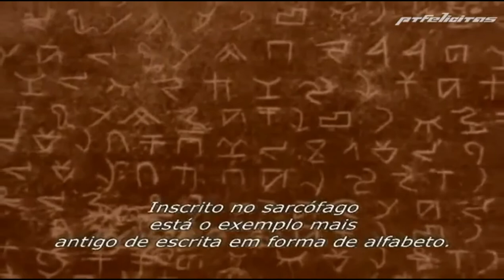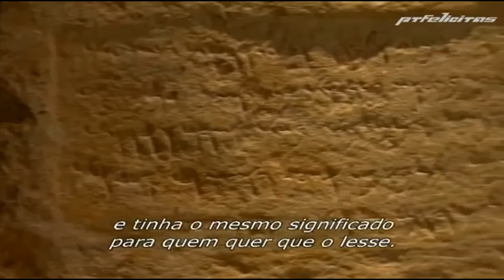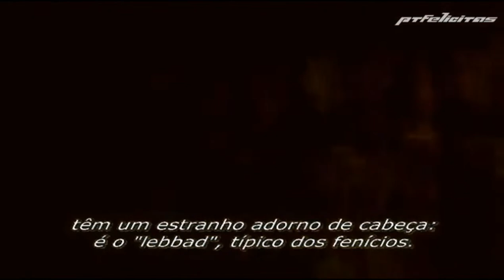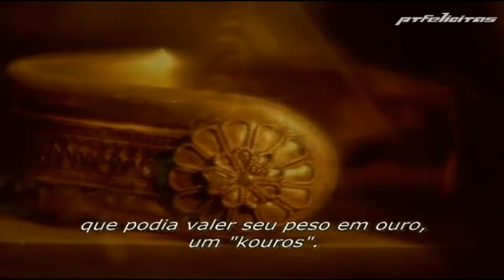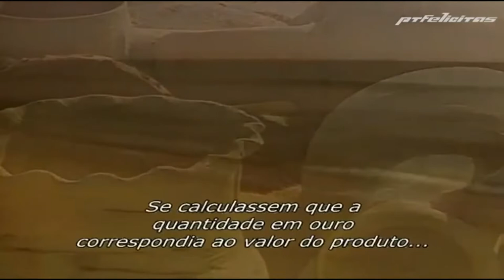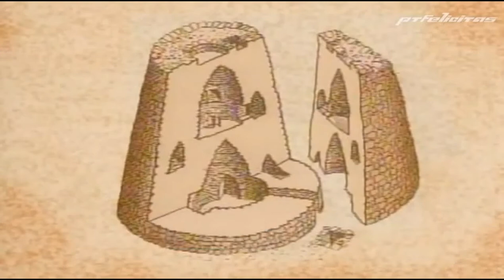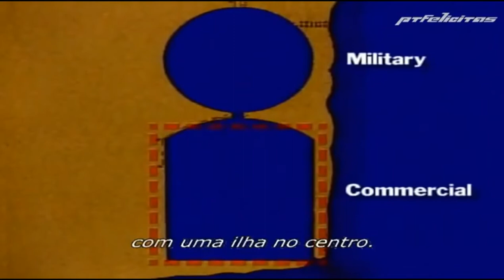Fenícios - Cultura, Política e Economia [Documentário Legendado]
Durante a Antiguidade, muitas civilizações fizeram parte da história. Cada uma desempenhando o seu papel, com cultura, hábitos e atividades específicos, como os fenícios, que viveram por volta de 3000 a.C., na região que originou a Palestina.

A Fenícia estava localizada ao norte da Palestina, estabelecendo o seu território em uma pequena faixa entre as montanhas do Líbano e o Mar Mediterrâneo. O território inteiro possuía cerca de 35km de largura e 200km de extensão. Atualmente, é onde se encontram o litoral do Líbano, uma pequena parte da Síria e Israel.

Conheça os fenícios

O termo “fenício” tem origem grega, referindo-se ao corante púrpura – extraído de um molusco chamado múrice, – muito famoso e utilizado para tingir de vermelho tecidos da elite de várias antigas civilizações. Esse povo ganhou tal nome porque era nessa região que se produzia muito corante.

Na época, também eram conhecidos por “sidônios”, pessoas que vivem em Sidon, uma das principais cidades, juntamente com Ugarit, Biblos (também conhecida como Gebal) e Tiro. A região da fenícia tornou-se uma encruzilhada de rotas comercias, pois possuía portos naturais nessas cidades. Muitas caravanas vindas da Ásia e do Mediterrâneo passavam por ali.

Em território fenício encontrava-se o cedro, ótima madeira para construção de navios. Inclusive, o povo fenício ficou conhecido por construir grandes navios e navegar pelo mediterrâneo com eles.

Basicamente, os fenícios eram comerciantes e grandes navegadores. Isso se deve ao fato de viverem em uma região montanhosa que não perdia o desenvolvimento agrícola e pastoril.

Esse povo dedicava-se à pesca e ao comércio marítimo, com as civilizações vizinhas, os hebreus e os persas. No entanto, com a expansão do Império Persa, acabaram tornando-se inimigos. Durante esse conflito, os fenícios mudaram-se para Cartago, uma de suas colônias.

Há indícios de que os fenícios também comercializavam suas mercadorias em vários locais, como Britânia (atual Inglaterra), Chipre, Creta, Grécia Continental, Egito, entre muitos outros.

Cultura dos fenícios
Os fenícios não possuíam uma cultura muito expressiva. Estudos e pesquisas comprovam que esse povo recebeu influência de muitos lugares, devido à prática constante do comércio. No entanto, produziam belas peças e mercadorias artesanais para serem comercializadas em diversas civilizações antigas.

Outro grande ponto pelo qual os fenícios são conhecidos até hoje é com relação ao alfabeto. Originalmente, o alfabeto foi criado pelos semitas. No entanto, a representação fonética foi obra dos fenícios, que a criaram com o intuito de facilitar as trocas comerciais. Eles precisam anotar suas transações e, aos poucos, outros povos acabaram adotando a escrita criada por eles.

Principais atividades dos fenícios
A principal atividade do povo fenício era o comércio marítimo. A agricultura baseava-se no cultivo de olivas e vinhas, pois era o que o território permitia. Também, ganharam boa parte do mercado, trabalhando com artesanato, incluindo o vidro transparente, inventado por eles.

É importante destacar que nunca existiu um “país” chamado fenícia. A região era dividida em várias cidades-Estado, cada uma delas governada de uma forma independente, o que significava que podiam ser aliadas ou inimigas entre si. O poder podia ser passado de forma hereditária ou mesmo por um conselho de anciões.

Por ser uma civilização que utilizava o comércio marítimo, o poder também baseava-se nessa atividade, mais precisamente nas rotas marítimas. Esse regime político ficou conhecido como Talassocracia, palavra de origem grega, que significa mar (thálassa) e força, poder (kratía).

As habilidades marítimas dos fenícios também contribuíram consideravelmente para os avanços das ciências, principalmente da astronomia e matemática. Durante a expansão desses povos, várias colônias foram criadas, com o intuito de melhorar o comércio. Entre elas, a maior e mais conhecida foi Cartago, colônia que, posteriormente, duelou com Roma pela hegemonia das rotas marítimas. Esse conflito ficou conhecido como Guerras Púnicas, em 146 a.C, no qual os fenícios foram derrotados.

💬 Comentar
📱📲 Compartilhar

Muito Obrigado! 👏🏻😀👍🏻